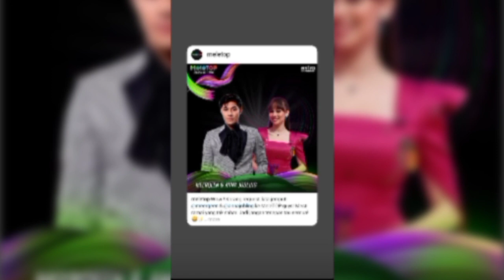OMG!! MEERQEEN & ANNA JOBLING DI UNDANG DI ACARA MELETOP!! BIKIN BAPER FANS NIH